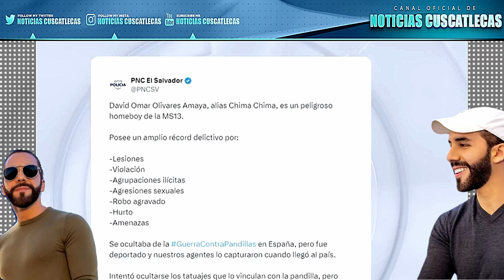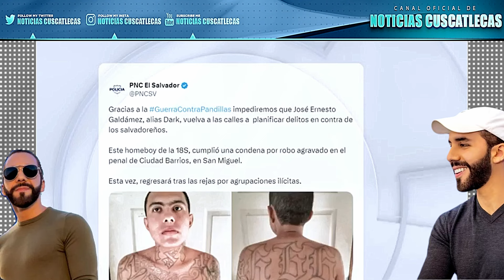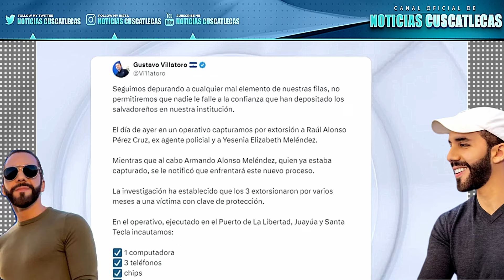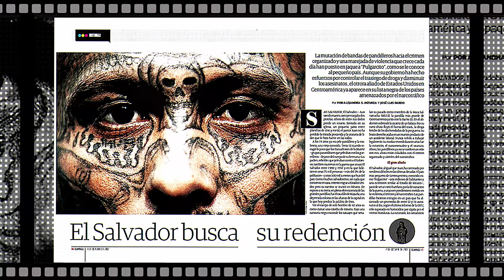¡DIOS MIO! ASÍ ES LA BÚSQUEDA DE PANDILLEROS CASA POR CASA😱